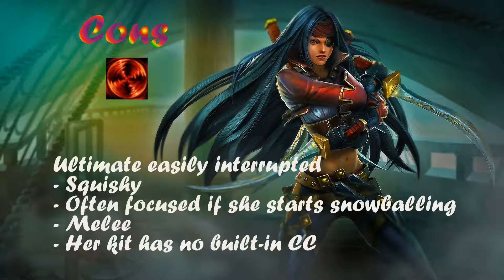Katarina Guide Mid SeaSon 7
Katarina was one of the guests liked a lot more customization through 6.22 this update. Possessing the skills have more difficulty and of course the ability to damage a lot better before you order for a better understanding of her after this, then let's do it again with huongdanchoigame learn how to play - way up Katarina solo mid season 7